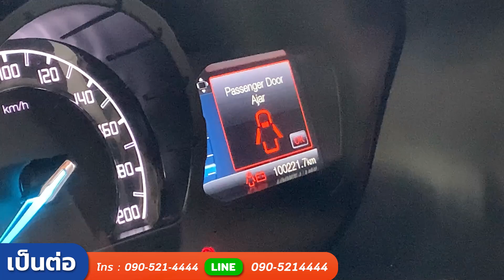เข้าใหม่ รุ่นท็อป FORD RANGER D-CAB 2.2 WILDTRAK M/T 2016 ราคาคุ้มๆ I กระบะทำเงิน EP13.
FORD RANGER D-CAB 2.2 WILDTRAK A/T 2016 สีส้ม (LZ0445)